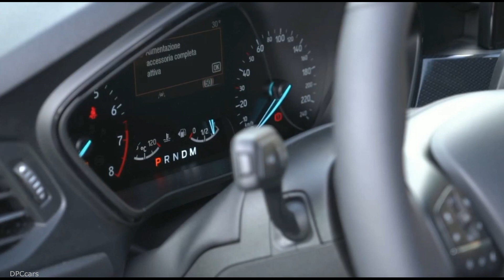2018 Ford Focus ST-Line Wagon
The all-new Focus remains true to the nameplate’s 20-year legacy of class-leading driving dynamics, further enhanced with the first Focus-application of Continuously Controlled Damping (CCD) technology for the independent front and rear suspension systems; new Drive Modes; an isolated rear subframe for greater refinement; and Ford-patented spring technology.

The occupant experience is enhanced with comfort and convenience features including FordPass Connect embedded modem for connectivity on the move and a new Wireless charging pad for compatible smartphone devices.

Powertrain options include a further optimised version of Ford’s multi-award-winning 1.0-litre EcoBoost and new 1.5-litre EcoBoost petrol engine, both enhanced with Ford’s industry-first cylinder deactivation application for three-cylinder engines. New 1.5-litre EcoBlue and 2.0-litre EcoBlue diesel engines deliver ultimate fuel-efficiency, and a new intelligent eight-speed automatic transmission adapts shift patterns to driving style, and is controlled using a stylish and ergonomic Rotary Gear Shift Dial.

“Our all-new Ford Focus is the pinnacle of technology and driving appeal in its segment,” said Joe Bakaj, vice president, Product Development, Ford of Europe. “The chance to build a completely new car from a fresh piece of paper does not come around often. We grabbed it with both hands, to develop the best mid-size family car that money can buy.”

Unveiled in five-door hatchback, wagon and in selected markets four-door body styles, the most comprehensive Focus line-up ever is offered with exclusive personalities to complement the broadest spectrum of mid-sized car customer aspirations, including the stylish Focus Trend and Titanium, sporty Focus ST-Line, upscale Focus Vignale and the first Focus Active crossover.

The all-new Focus is the first vehicle globally to be based on Ford’s new C2 platform designed to enhance crash performance; deliver more interior space for Ford’s mid-size models without negatively impacting exterior dimensions; and support improved aerodynamics for better fuel-efficiency. Best-ever craftsmanship and quality is delivered following a €600 million investment at Ford’s Saarlouis assembly facility, Germany.

Ford has sold almost seven million Focus cars in Europe* and more than 16 million around the world since the game-changing first generation Focus was introduced in 1998.

“Focus has been our heartland in Europe for two decades. Leading the pack for design, technology and driving fun, it encapsulates everything our customers love about Ford,” said Steven Armstrong, group vice president and president, Europe Middle East and Africa, Ford Motor Company. “With mid-size family cars accounting for almost one-in-five sales across Europe last year, Focus remains as important as ever to our company and our customers, which is why we've put so much energy into developing an all-new model that is among the very best cars we've ever produced.”